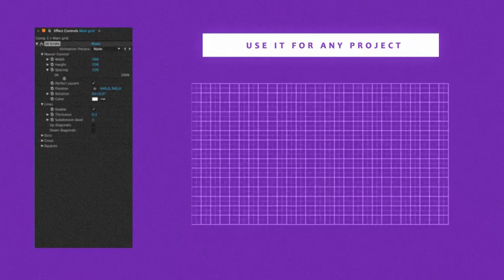Microchip Ident After Effects Template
Project can be used from Adobe After Effects CC (12.0)
Help included with different video tutorial
No plugins required
Resizable composition (All vector based)
Default frame rate is 25 but you can change it easily with script (ex: rd: Comp Setter)